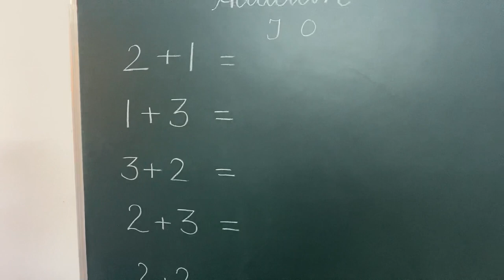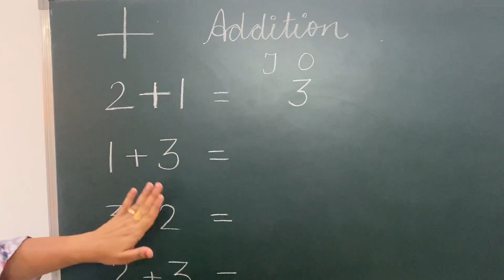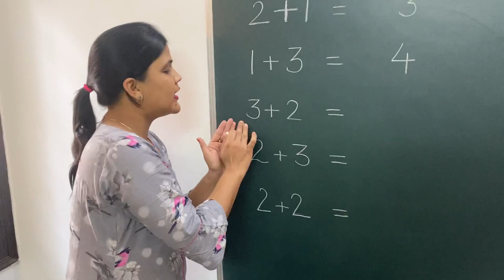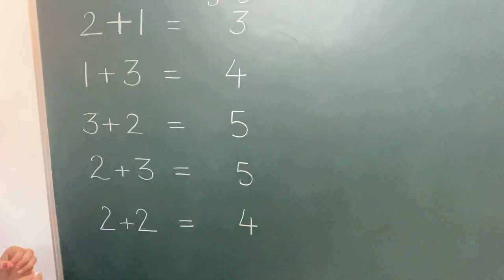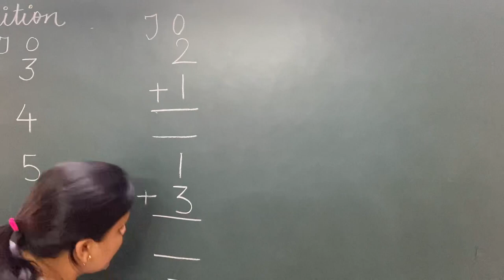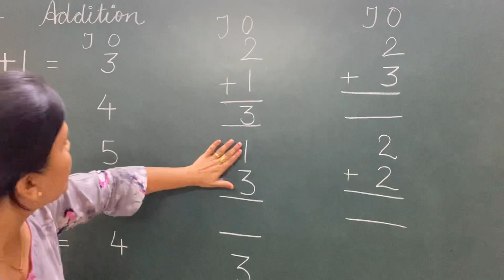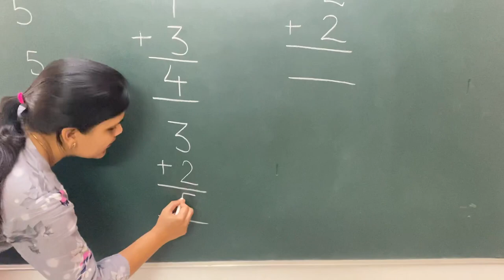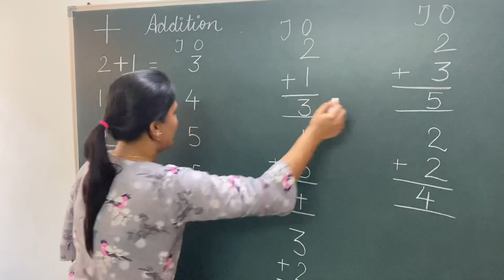Addition by two different methods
Addition with objects and Addition on mind